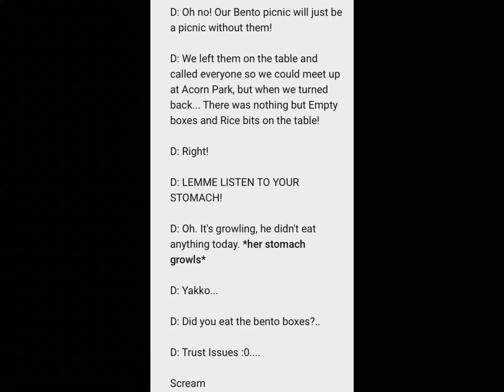Dot voice lines for @Yakkoswife Nanno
Thanks to this I realized how far I’ve come with my Dot impression. 🙂